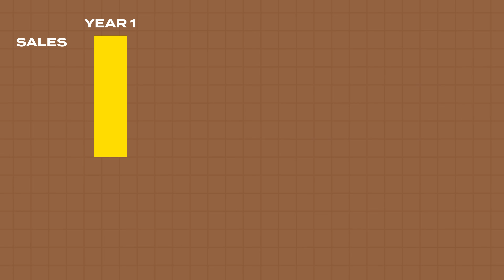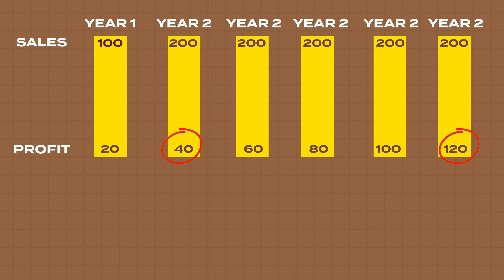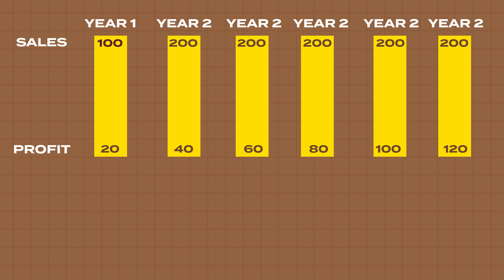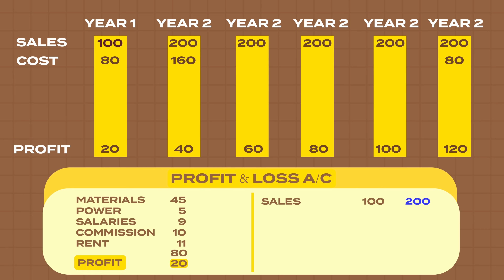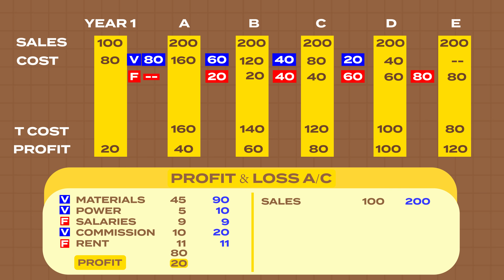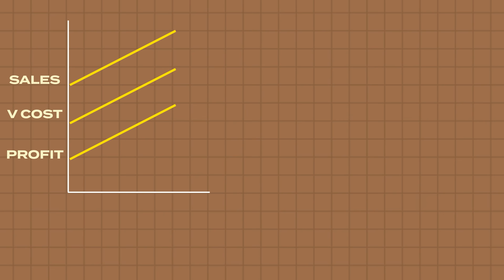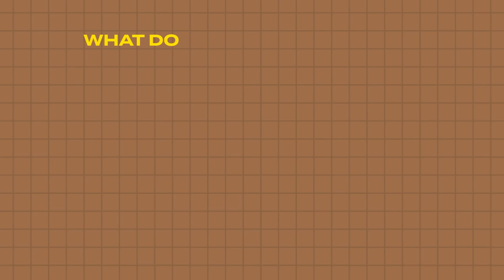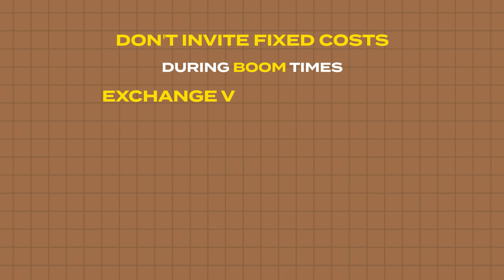HIDDEN MATH behind PROFIT | Dr. Anil Lamba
In this video, I explain why most business leaders know their top line to the last rupee but remain blind to their bottom line.

I walk you through a simple example of sales moving from 100 to 200, and show how profit can rise far beyond what common sense suggests. The secret lies in understanding how your costs split into variable and fixed, and how this mix creates the leverage effect.

By the end of the video, you will be able to look at your company’s revenue and estimate its profit with clarity, and you will understand why managing fixed and variable costs dynamically is one of the most powerful tools in business.